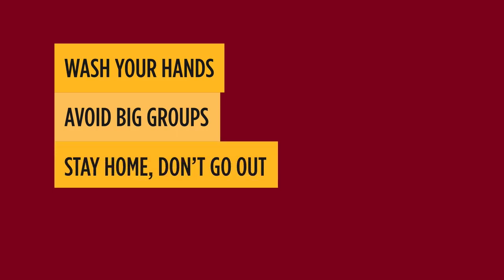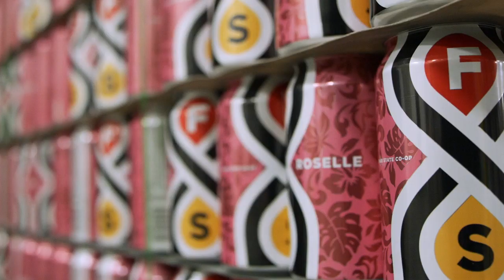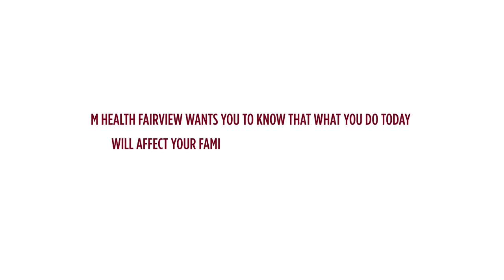Watch Live: Banham Scores 60 in 2OT Win at Northwestern (Gopher Classics)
Watch as Gopher women's basketball legend Rachel Banham tied the NCAA single-game scoring record with 60 points in a 112-106 double-overtime victory. The senior shattered the Minnesota (44) and Big Ten (49) records to lead her team past Northwestern on February 7, 2016.